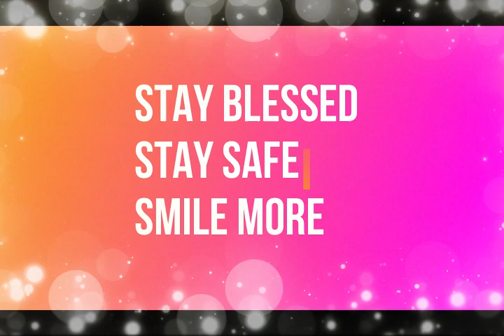Special Assembly on Christmas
Students of St. Andrews World School spread the magic of Christmas through special assembly.
 St. Andrews World School wishes you all Merry Christmas and prosperous New Year!